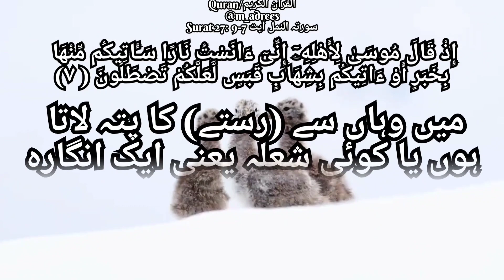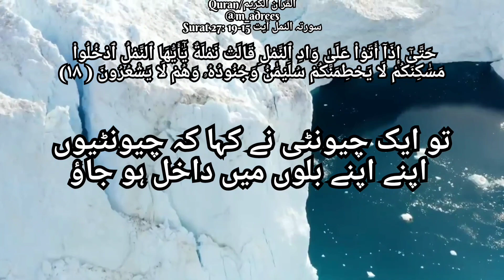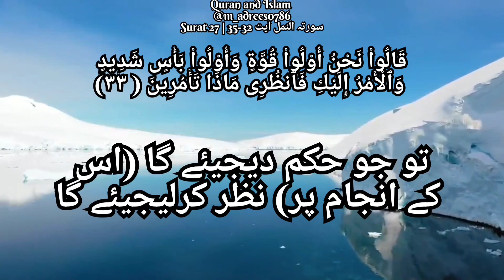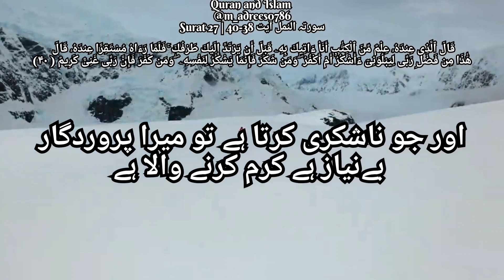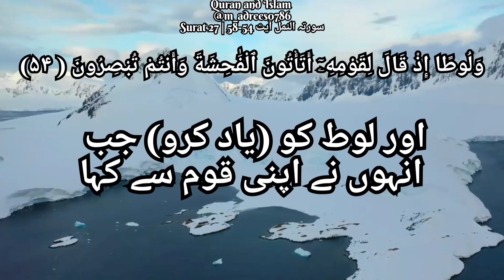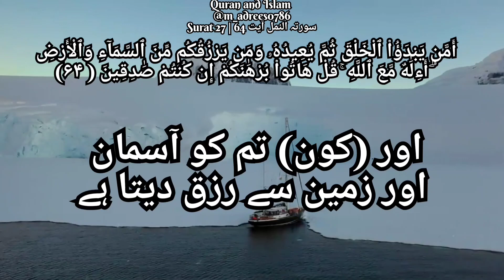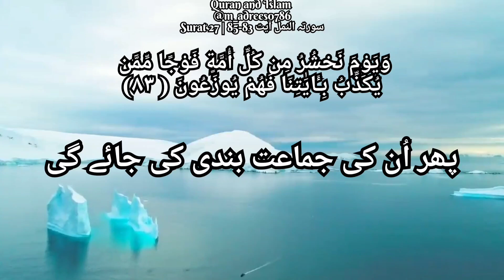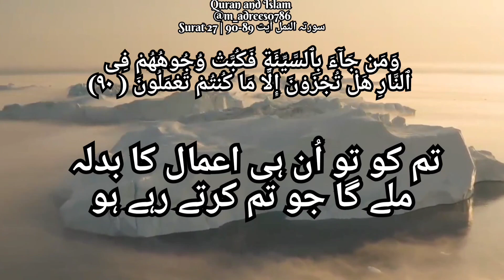Quran Surah 27 | surah an naml | surah naml سورتہ النمل